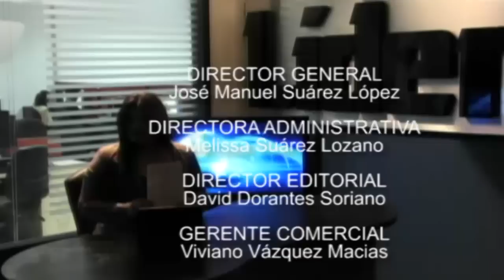Vigilará sociedad plan de seguridad / Gobierno Federal, indiferente al aeropuerto de carga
Consolidan un Tamaulipas seguro
Gobierno Federal, indiferente ante aeropuerto de carga
Cambian mesa directiva en Cámara de Comercio
Fiesta para amantes de comics
Camila Sodi y "el muerto"
Sofía Vergara y Shakira cusantes de virus
Matan Embajador de EU en Libia
Develan iPhone 5
 El "Tri" cambiaría de sede ante El Salvador